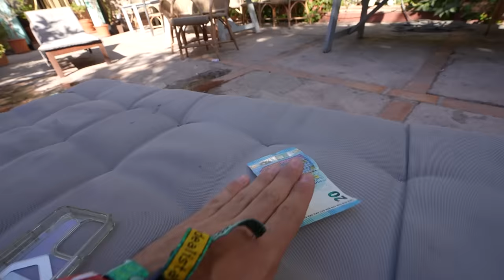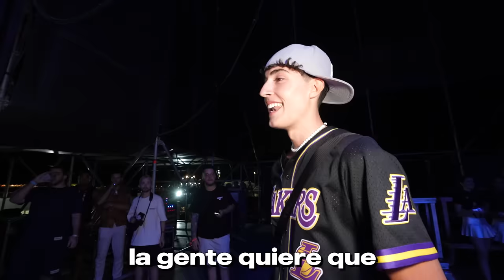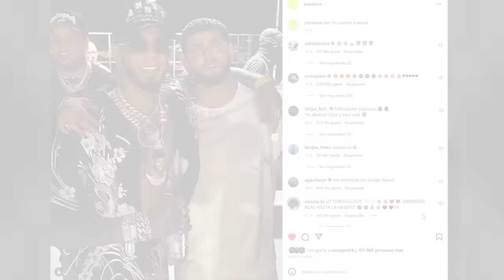Me Llaman Plex Mami